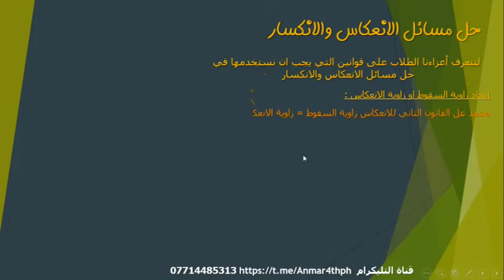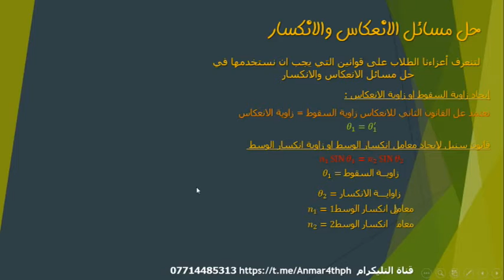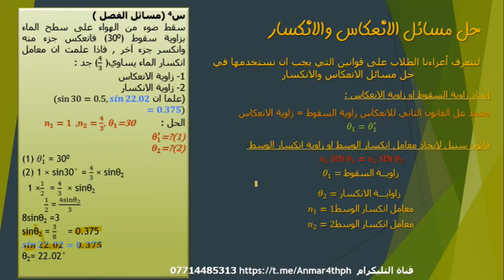الانكسار / الصف الرابع العلمي الدرس الثاني